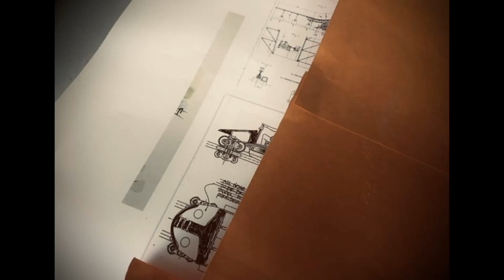Millennium Force At Cedar Point Could Be Refurbished For the Park's 150th Celebrations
On this episode of Theme Park Newsroom, I'll be sharing a brand new teaser that could suggest some work being done to Cedar Point's 20 year old Giga Coaster Millennium Force, as part of the park's 150th Anniversary celebrations. I'll also share my thoughts and predict what type of work will be done to the coaster.